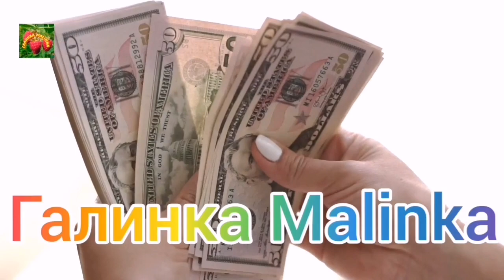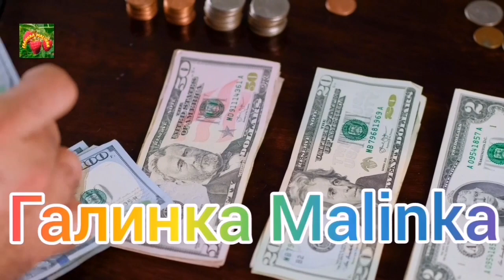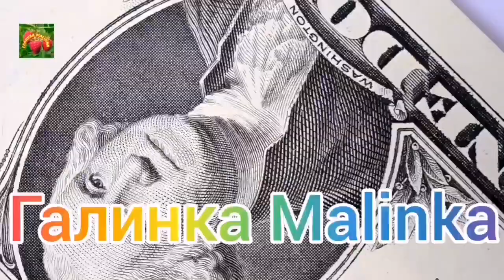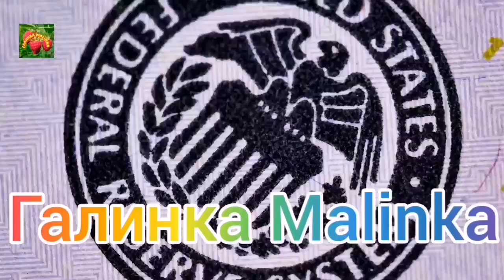Деревенский дневник очень многодетной мамы / Закройте рты/ Я говорю /Обзор Влогов /